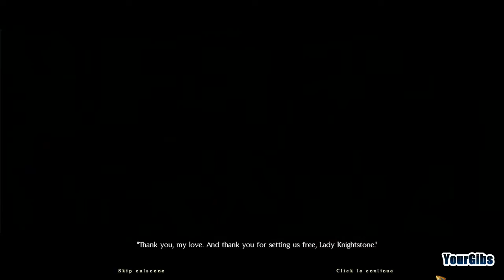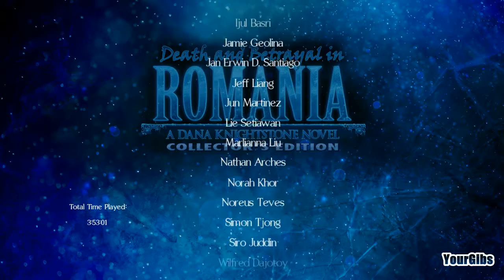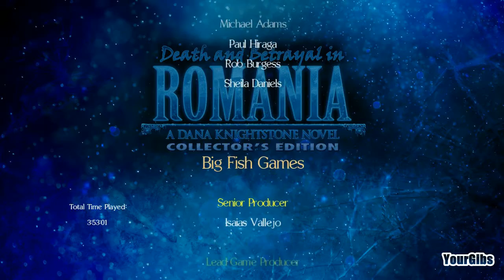Death and Betrayal in Romania: Dana Knightstone Novel 5 [11] w/YourGibs - EPIC BATTLE - ENDING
Death and Betrayal in Romania A Dana Knightstone Novel CE let's play walkthrough gameplay
// Part 11, EPIC BATTLE (ENDING)

Developer: Boomzap Games
Let's Play ♦ Death and Betrayal in Romania A Dana Knightstone Novel 5 Collector's Edition with YourGibs walkthrough

STORY:
Tragedy strikes Dana Knightstone, the best-selling novelist with a gift for clairvoyance. Step into the shoes of Dana while traveling to a book signing event in Romania. Find yourself suddenly trapped by an avalanche in the cold mountain alps where you are stranded in an old castle. Discover hidden passageways within the old castle walls to free yourself from the grasp of the ghost of the castle that seeks to imprison you. Find clues buried under the dusty dungeon floor and uncover the captivating story of love and betrayal.